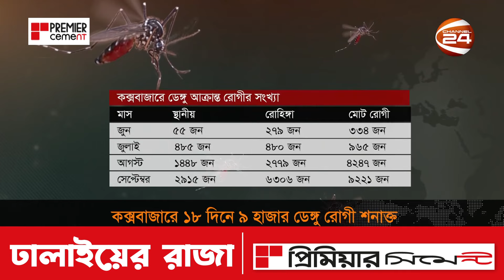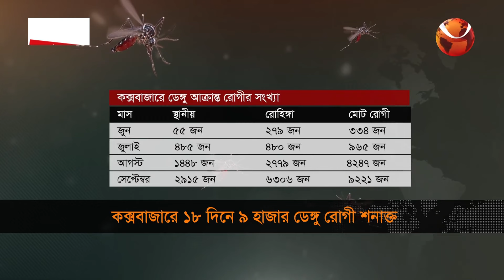১৮ দিনে শনাক্ত হয়েছে ৯ হাজার ২২১ জন রোগী! | Dengue Outbreak | Dengue Fever | Channel 24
১৮ দিনে শনাক্ত হয়েছে ৯ হাজার ২২১ জন রোগী! | Dengue Outbreak | Dengue Fever | Channel 24

»» Office Address:
Bangladesh.